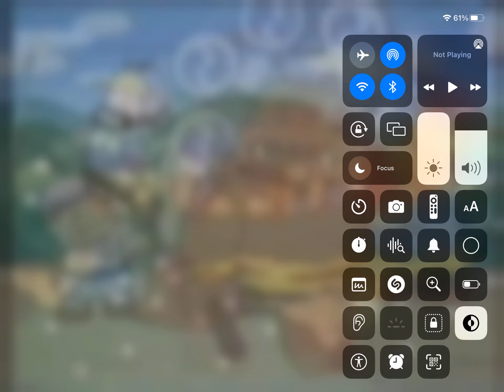December 27, 2023